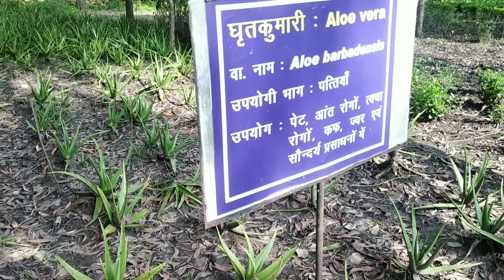Aloe vera | Medicinal plant| पेट, आंत रोग, त्वचा रोग, कफ, ज्वर एवं सौंदर्य प्रसाधनो में उपयोगी